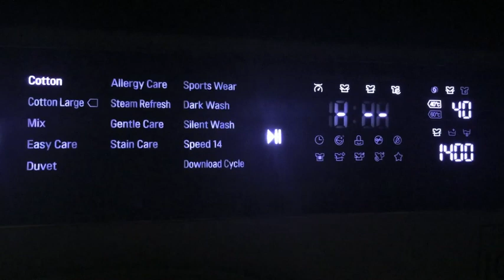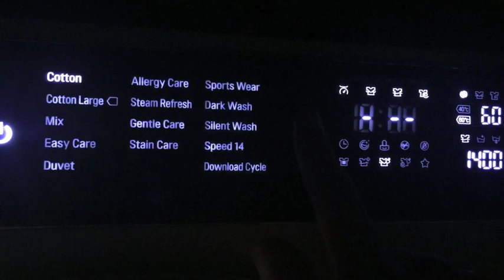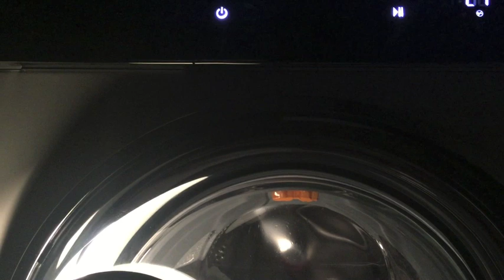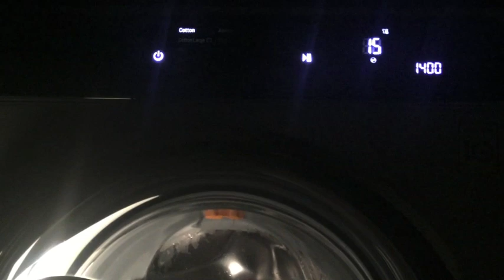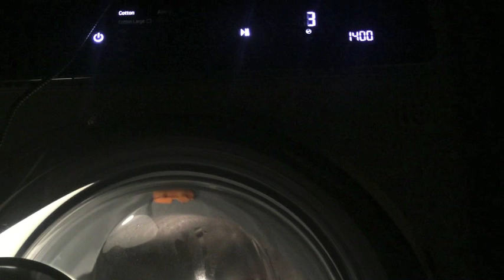[LG Turbo Wash] - Cotton 60oC (+ TurboWash) (+ SteamWash)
*** ALL INFORMATION HERE... ***
Cotton @ 60oC withTurbo Wash and Steam Wash options

Cycle time: 57 minutes...
30m Main wash with Steam, and Filtration tumbles
07m Interm Spin with Atomising Rinse
05m Final Rinse
15m Final Spin @1400 and loosening tumble

***INDEX ***
0:01:05 Sensed and Fill
0:02:50 Scrubbing
0:03:32 Stepping
0:04:31 Washing + Steam Generator heating
0:05:30 Full Steam Ahead
0:08:51 Steam off. Start of Distributions every 4m
0:11:30 Distribution
0:14:05 Distribution
0:15:00 Cool Down
0:18:40 Start of Interm Spin
0:19:45 Start of Atomising Rinse
0:22:35 Start of Final Rinse
0:24:55 Start of Final Spin
0:37:29 Stepping